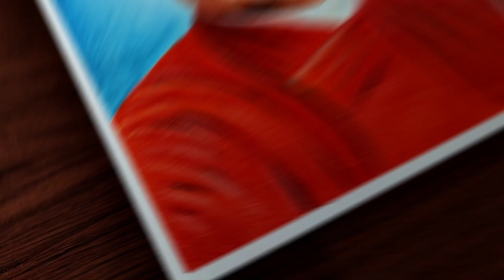How To Draw Swami Vivekananda Easy | Very Easy Drawing Of Swami Vivekananda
Colour Used - DOMS Oil Pastels